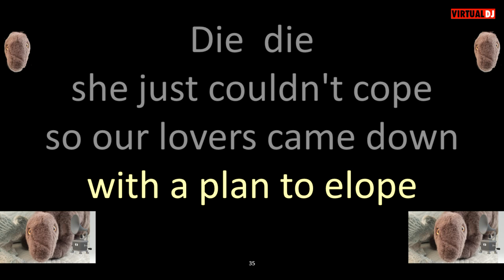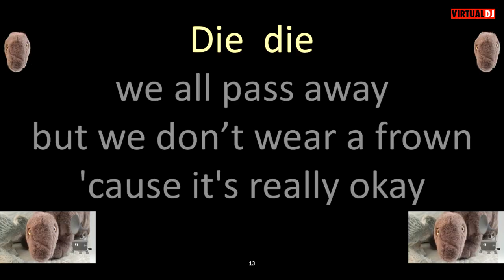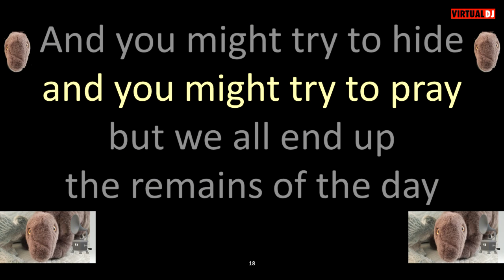Broken Peach Remains of the Day KARAOKE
DINO GHOST 9A  1:23
dino pits 2  1:48